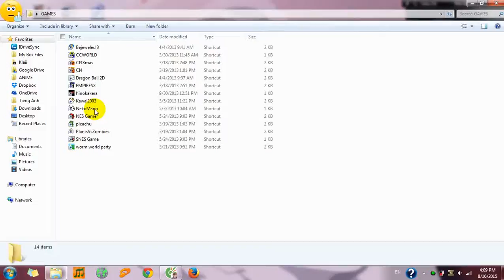[Kynanggame] Kirby's Adventure cửa 1 ải 1-3